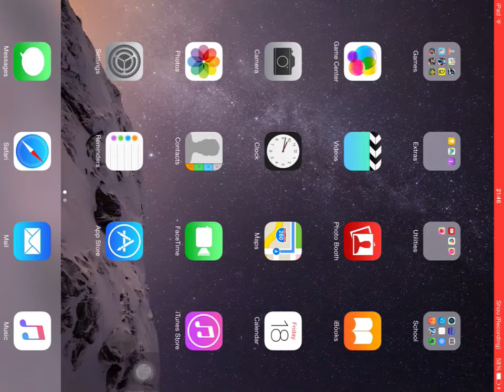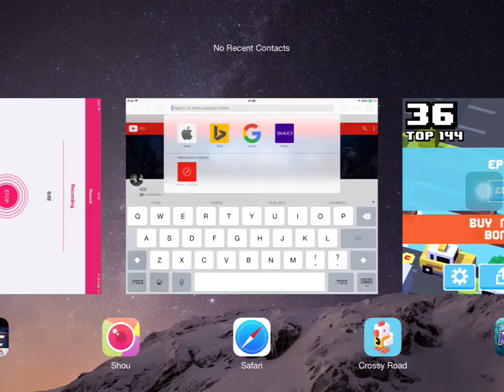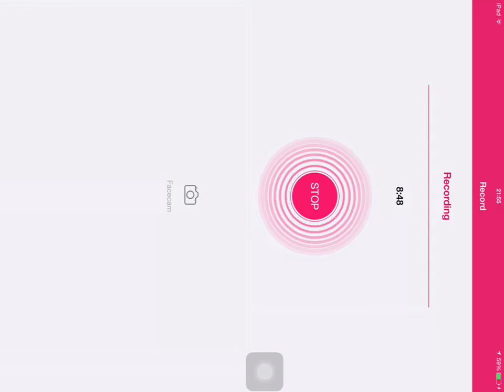UFC 2016 (Tristan 1)